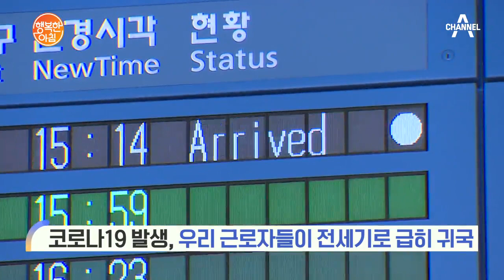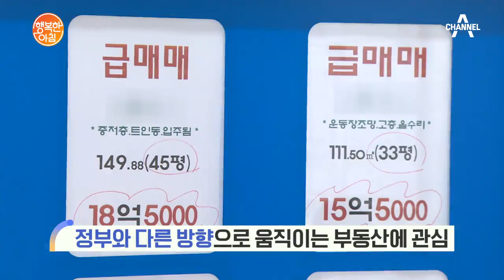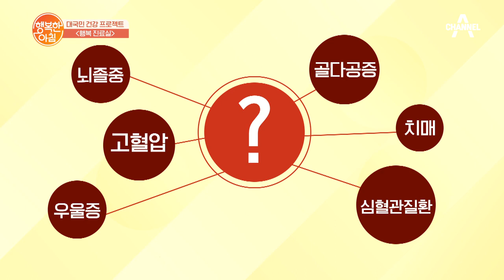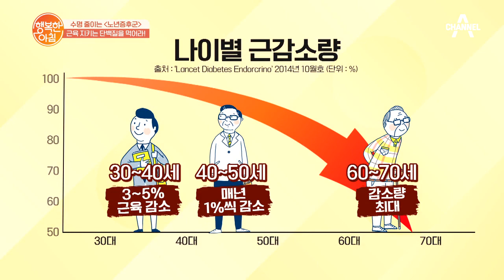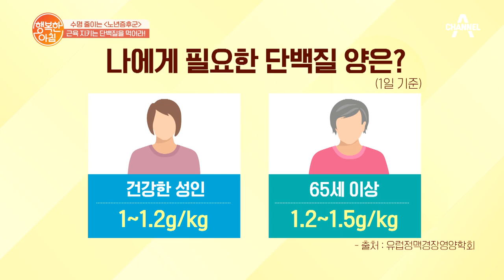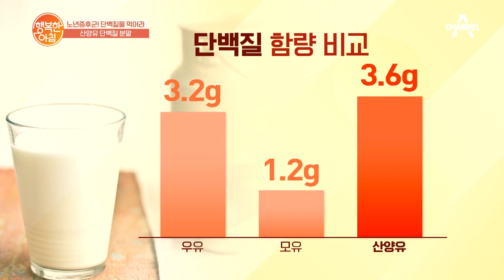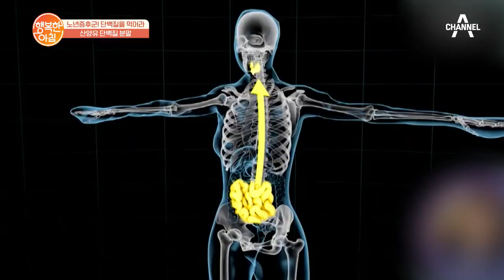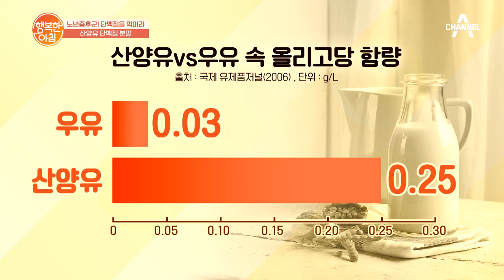[교양] 행복한 아침 370회_200717_'혹시 나도 "노년증후군"?' 외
# [건강] 혹시 나도 "노년증후군"?

# [요리] 단백질 듬뿍↗ ★전복알★ 레시피!